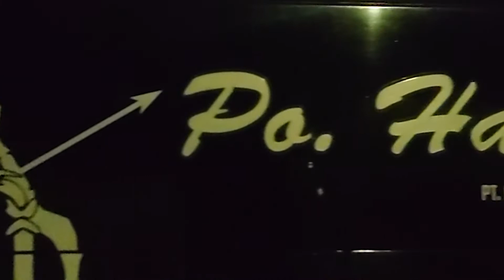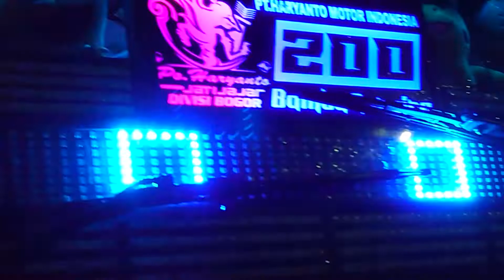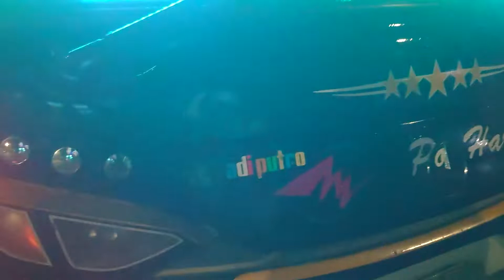Tiket PP Po Haryanto HR200 ‼️ Hadiah Spesial Dari Sang Kakak - Pengalaman Pertama Adek Naik Bus AKAP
halo gaes kesempatan kali ini saya trip bersama adek gw menggunakan bus Po Haryanto HR200 Bambu Runcing

Gimana Keseruanya Silahkan Tonton heheheh

Selamat Menyaksikan

Route : Terminal Banyuputih - Cileungsi Bogor
Harga Tiket : Rp.140.000 ( Sewaktu Waktu Bisa Berubah )

Terimakasih